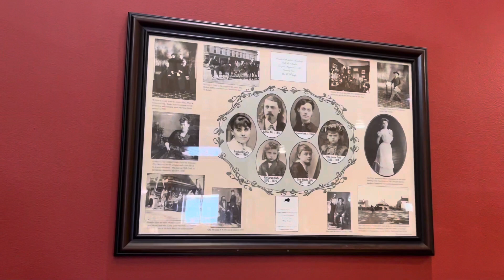Checking in at Cody Legacy Inn || Travel while you can || Visit Cody Wyoming || Travel USA